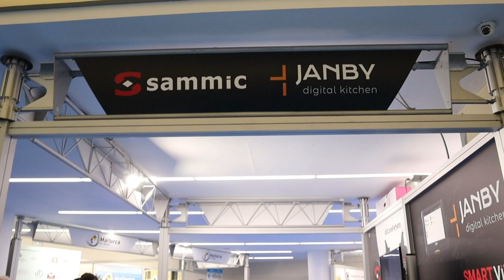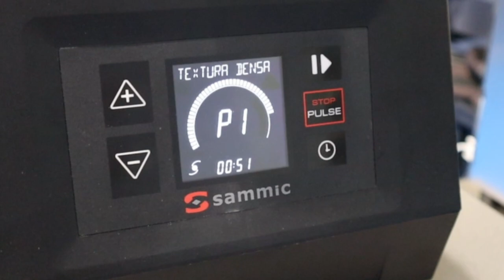Gastronomika 2022, United Kulinary de la mano de Sammic y Janby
Mesa redonda organizada por Sammic y Janby Digital Kitchen en el marco del congreso San Sebastian Gastronomika.
Participantes:
- Enrique Fleischmann, chef corporativo de Sammic, director de FCG y profesor especializado en el Basque Culinary Center.
- Nuño Urrea, consultor digital para HORECA, F&B y formador para hosteleros.
- Ibon Leunda, director del grupo Gastroteka Arrasate.

00:31 Presentación
01:42 ¿Qué es digitalizar una cocina?
05:11 ¿Cuáles son los principales retos a los que se enfrentan los restaurantes hoy en día?
15:50 El auge de la 5ª gama y las cocinas centrales.
21:09 ¿Qué equipos/sistemas mencionarías para estandarizar procesos?
27:34 ¿Por qué el vacío y la baja temperatura?
31:10 ¿Hacia dónde va el sector de la restauración?
38:30 Pregunta público: ¿Qué importancia tienen las redes sociales?